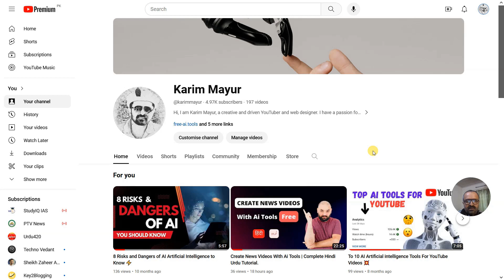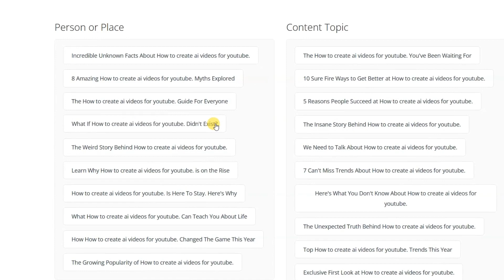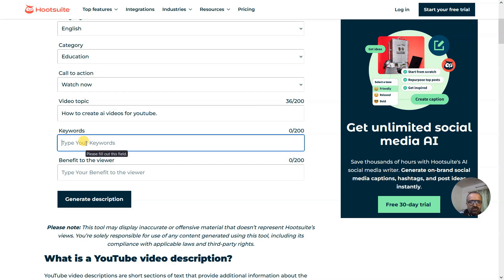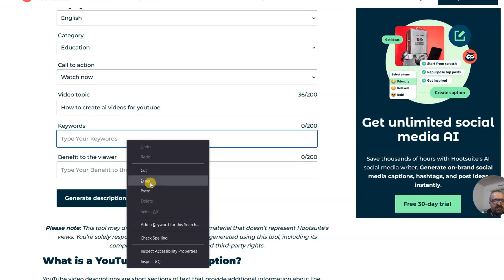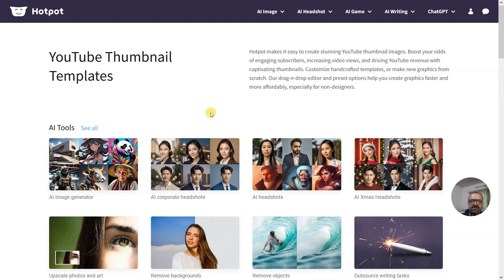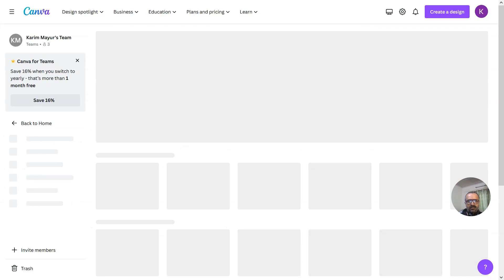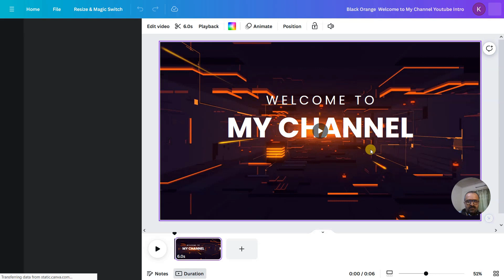These AI Tools Will Change YouTube in 2024.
In this educational video, we discuss the future of YouTube with the integration of AI tools. Join us as we explore the top AI tools that will revolutionize YouTube by 2024. Discover the best AI tools for YouTube automation, video editing, content creation, and more. Whether you're a YouTuber or simply interested in the advancements of technology, this video will provide valuable insights. Don't miss out on the opportunity to learn about these innovative AI tools that are set to change the YouTube landscape. Watch now and stay ahead of the game!

0:00 Intro
0:42 YouTube title Generator
1:57 YouTube Description Generator
3:50 YouTube Tags Generator
4:28 YouTube Thumbnail  Generator
5:27 YouTube Intro Maker
6:21 Outro